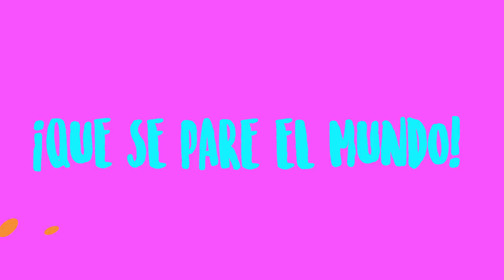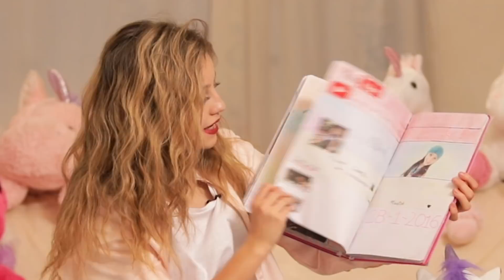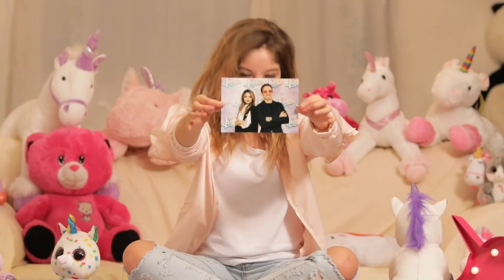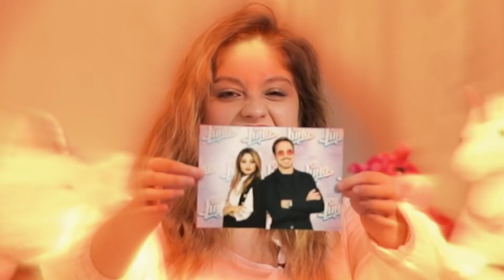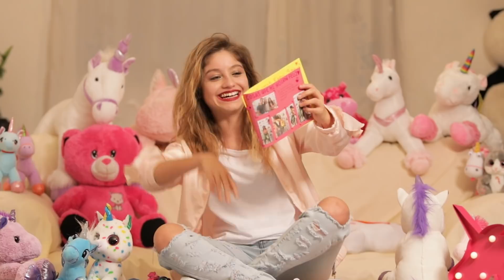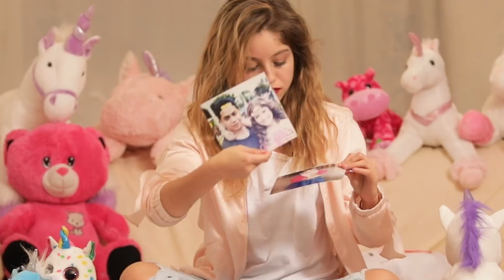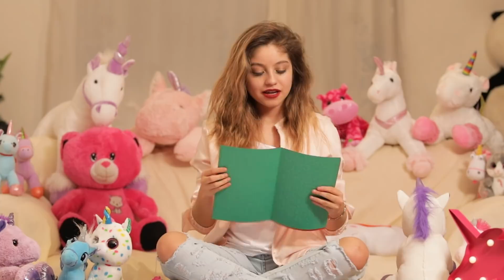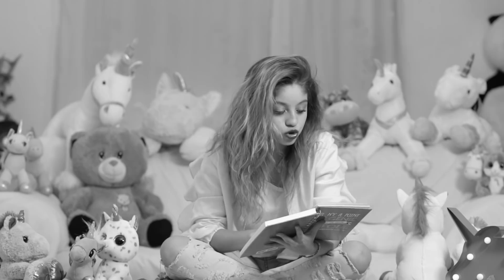Karol Sevilla I Regalos de Mis Fans I